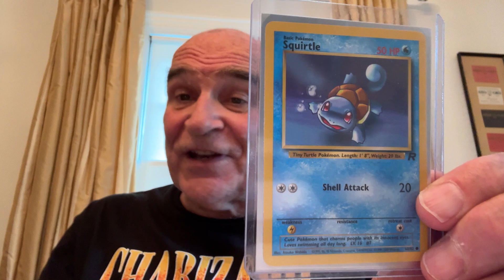4 Days - 7 Cards - Blastoise giveaway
INCREDIBLY IT'S NOW LESS THAN 4 DAYS. AND IT'S NOW 7 CARDS.
THERE WILL BE 7 LUCKY WINNERS - 1 card each
At 5:00 pm Pacific Time on the 30th I will randomize all entries 3 times. The top name after the 3 randomizations gets the 8.5 Graded Blastoise. 2nd name gets the Topps, 3rd name gets the Ultra Rare. 4th gets Celebration. 5th gets Radiant. 6th gets the Dark Wartortle. 7th gets the Squirtle

1st place - 8.5 Graded Blastoise
2nd place - 1999 Topps Blastoise
3rd place - S&V Ultra Rare Full Art
4th place - Celebration Blastoise from 2021
5th place - Radiant Blastoise from Pokemon Go
6th place - 1st edition Team Rocket Dark Wartortle
7th place - 1st edition Team Rocket Squirtle

To enter the drawing, on any video of mine in my channel say:
"I want that Blastoise"
I'll enter you into the drawing which takes place on the 30th of June, 2024.